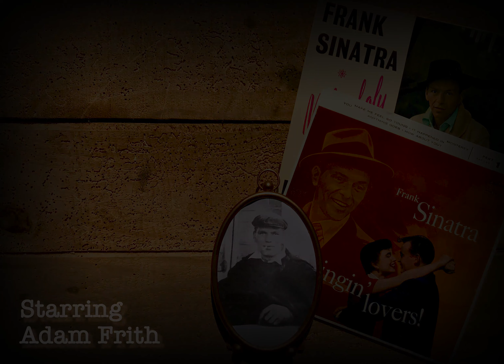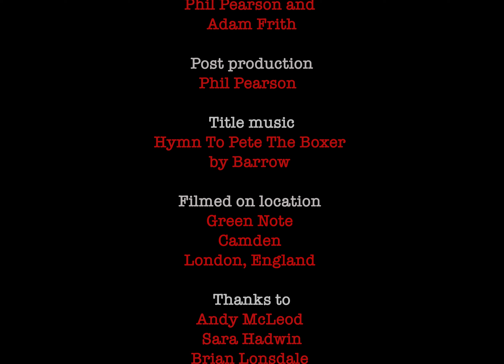Frank Sinatra And My Dad's Wig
A son looks back at the heartbreaking and heartwarming relationship he had with his father. An award-winning short film starring Adam Frith and written by Phil Pearson.